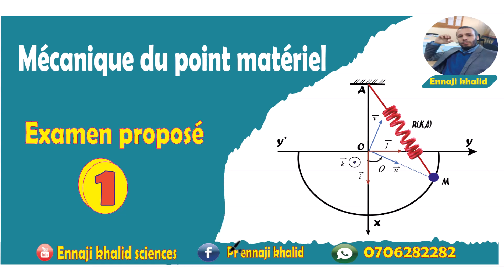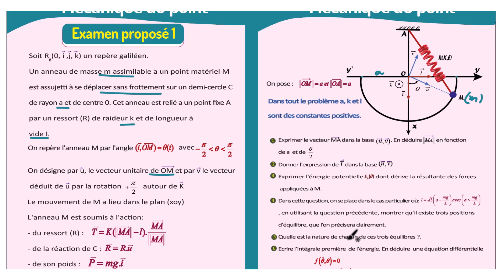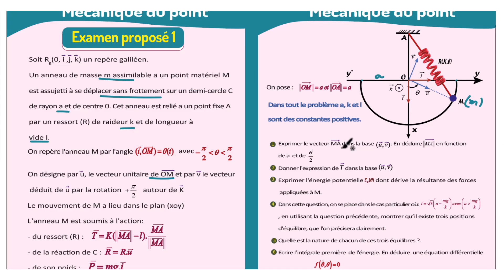Examen proposé 1 Mécanique du point matériel